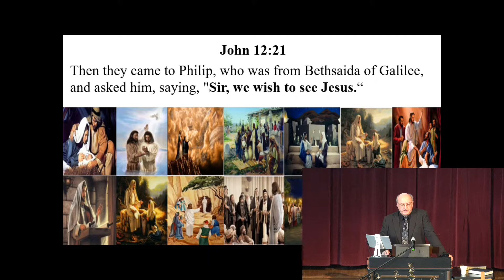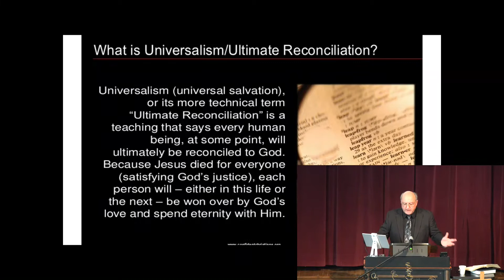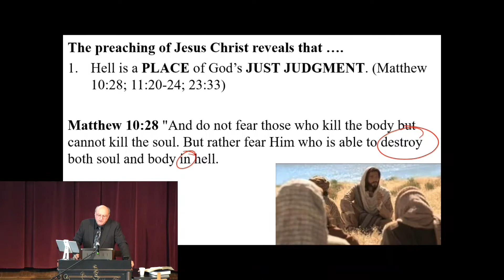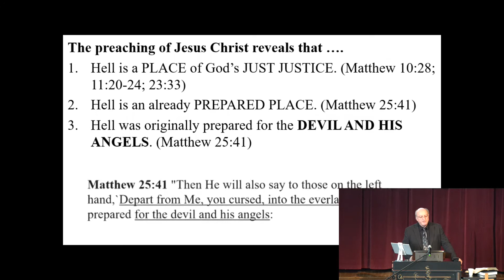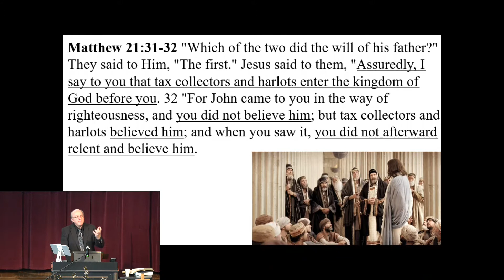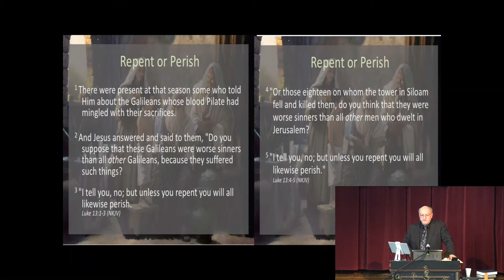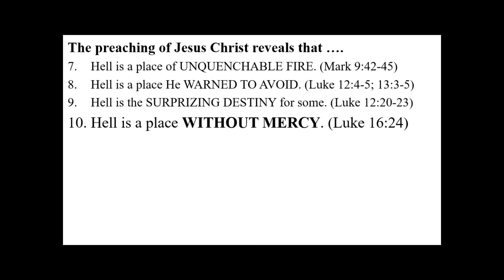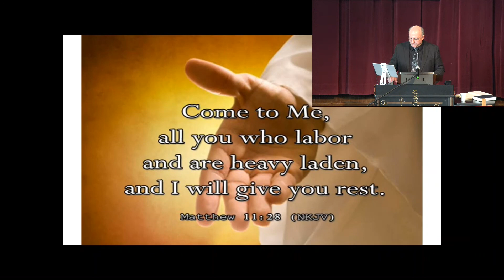08 - We Wish To See Jesus... In His Preaching On Hell